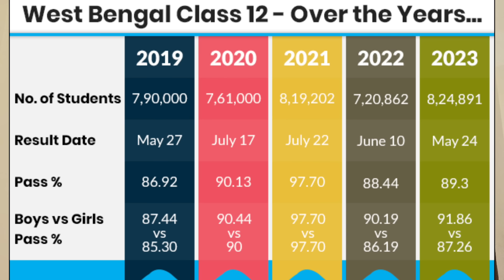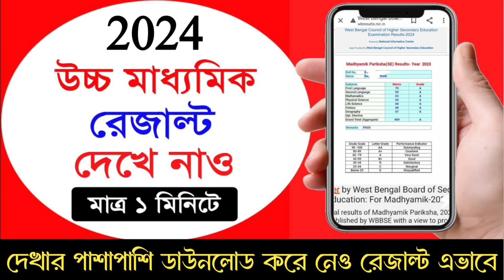HS Exam 2024 Sobai Pass? HS Result 2024 Pass Percentage | Ebar HS e sobai pass 2024 | HS Pass Marks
About Video : HS Exam 2024 Sobai Pass? HS Result 2024 Pass Percentage | Ebar HS e sobai pass 2024 | HS Pass Marks | Online Class With New Way.

hs exam 2024 sobai pass
hs result 2024 pass percentage
ebar hs e sobai pass 2024
hs result 2024
hs result 2024 sobai pass
2024 hs exam sobai pass
sobai pass hs exam 2024
hs pass marks 2024
hs 2024 pass marks
2024 hs pass marks
hs 2024 pass percentage
hs e sobai pass 2024
hs exam result update 2024
hs result update 2024
hs 2024 result update
2024 hs result update
hs result news 2024
hs 2024 result news
2024 hs result news
hs 2024 sobai pass hobe